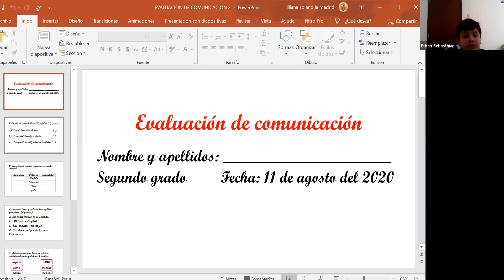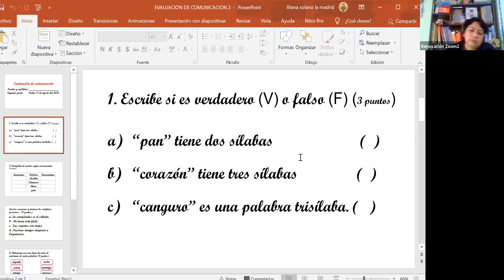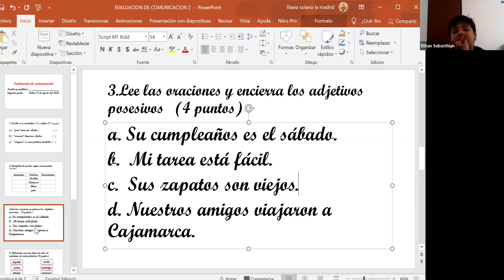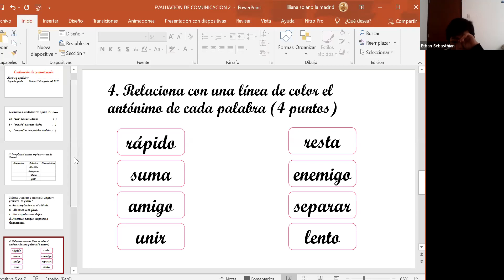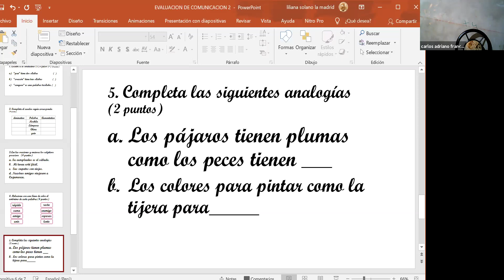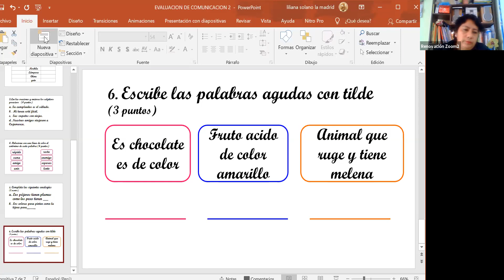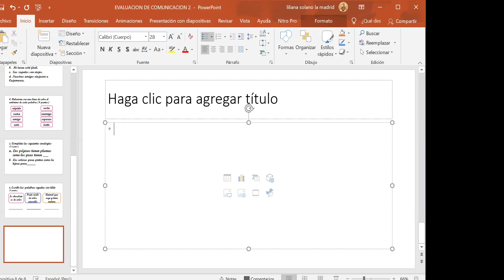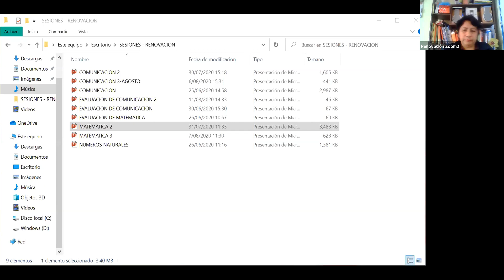SEGUNDO DE PRIMARIA EVALUACIÓN DE COMUNICACIÓN UU 11AGO 2PM